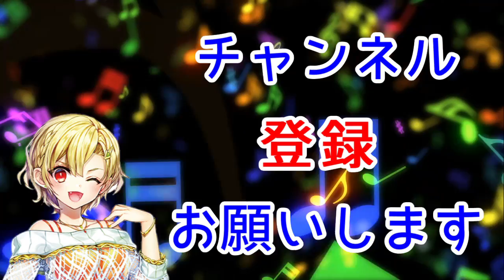【実況プレイ】 SAO HR #23 ソードアート・オンライン ホロウ・リアリゼーション Sword Art Online Hollow Realizatin